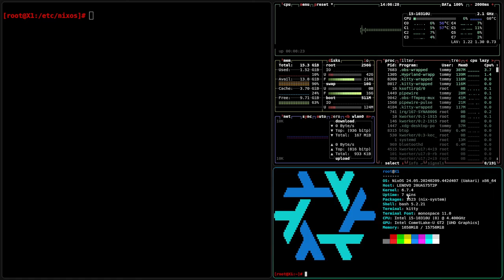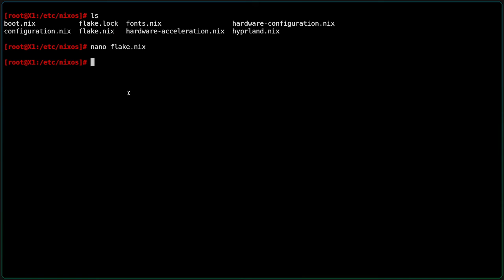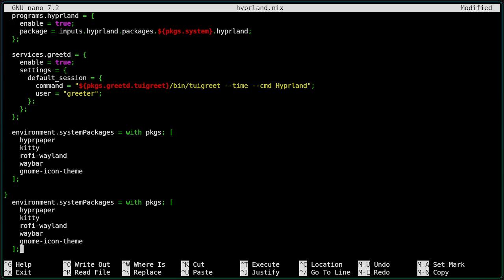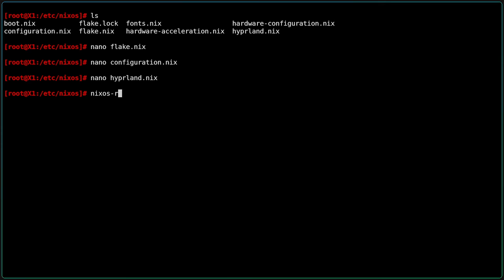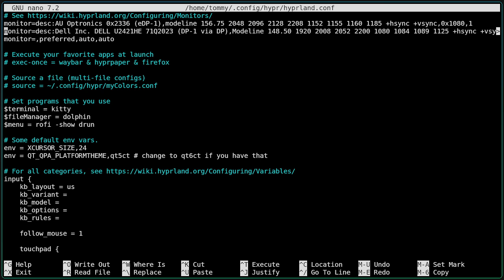Hyprland on NixOS (if not using home-manager)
In this video I show you how to set up Hyprland on NixOS with Flakes enabled.